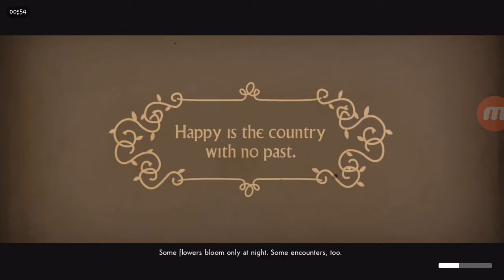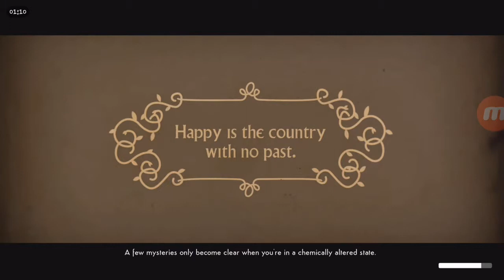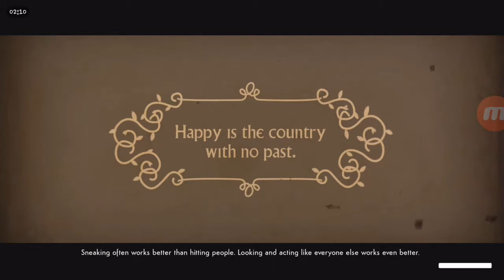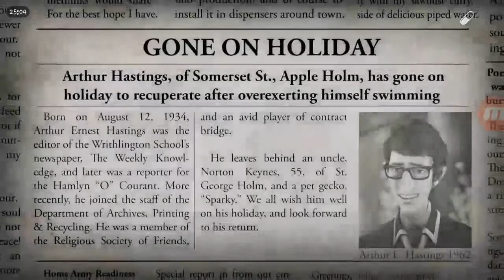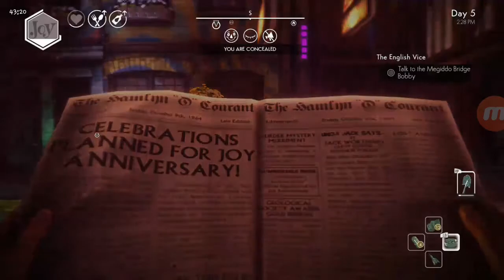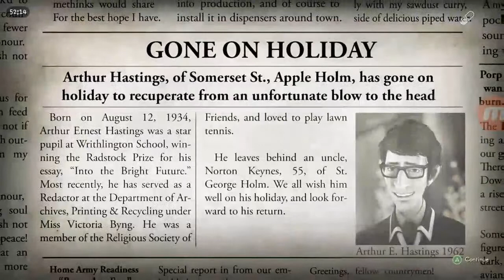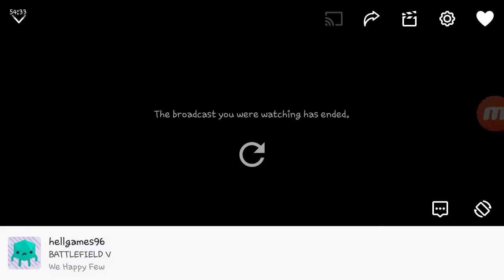We happy few f*ckery part 4